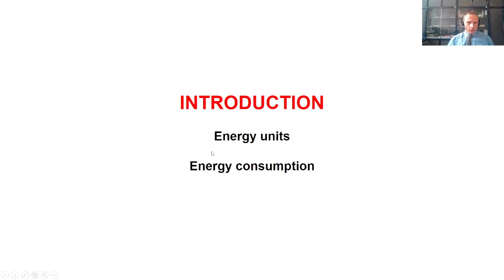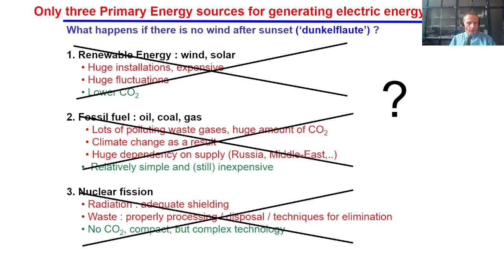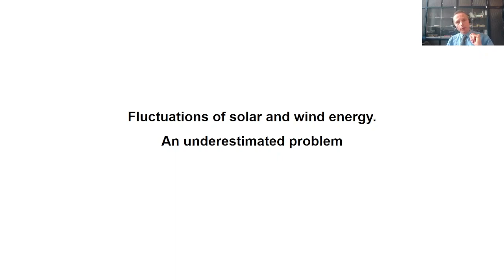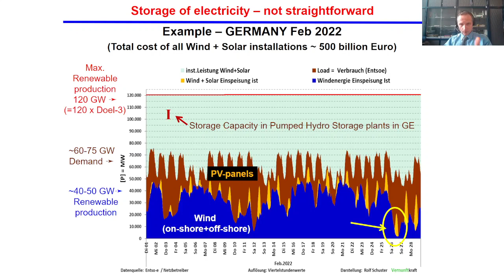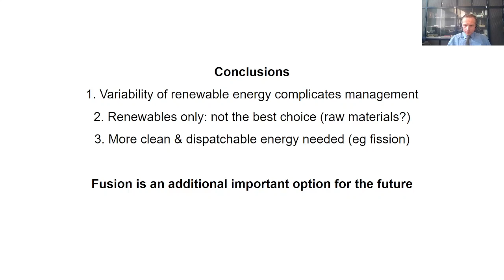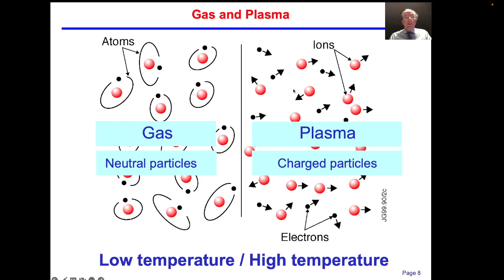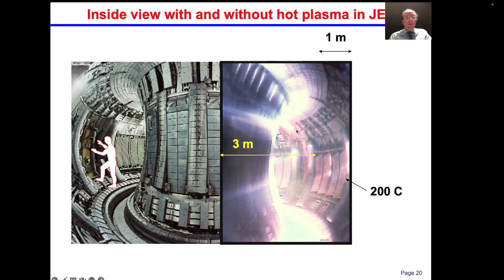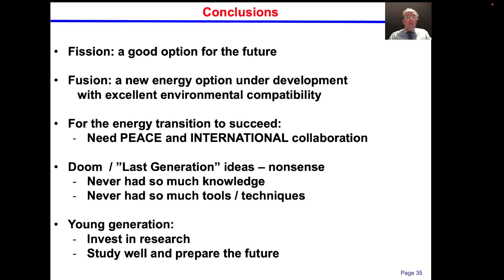Renewable Energy: yes, but... The promise of nuclear fusion for our future energy supply